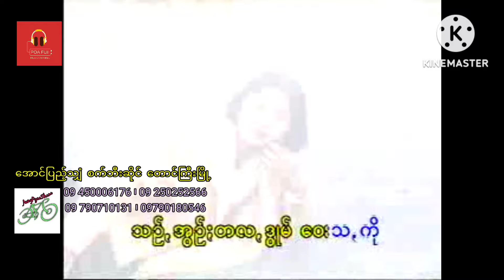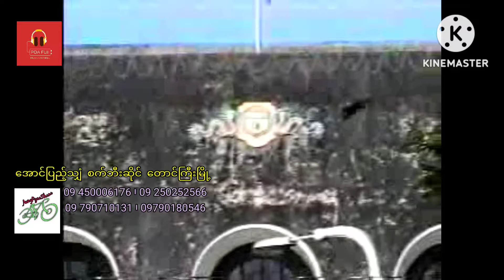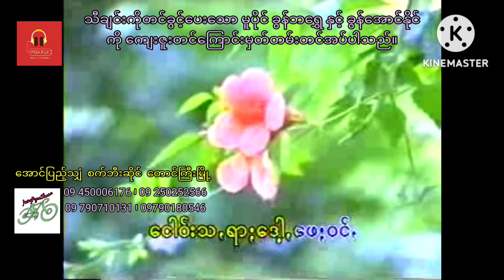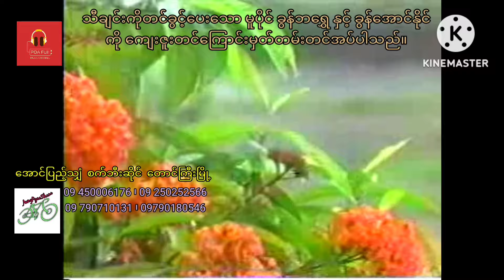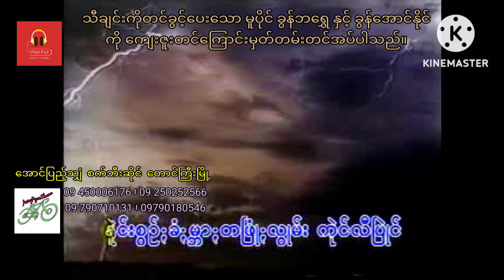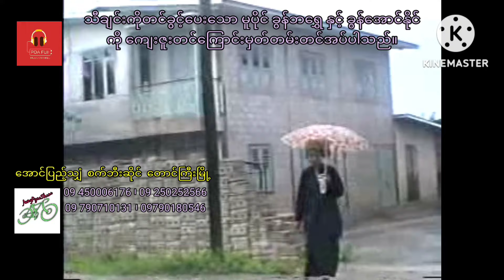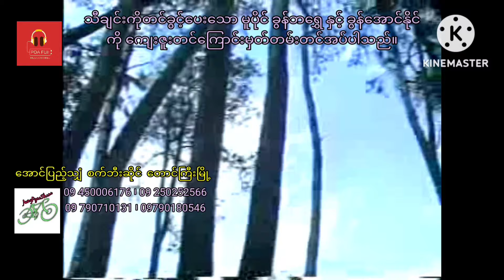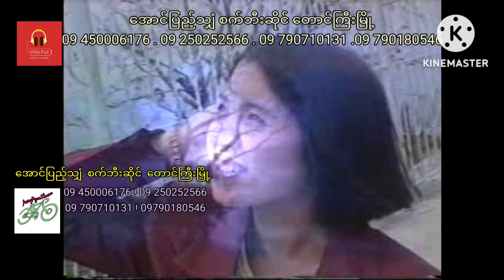ခွန်အောင်နိုင် ရွဉ်တလီ,ကျမ်,(လက်ရွေးစင်full album)